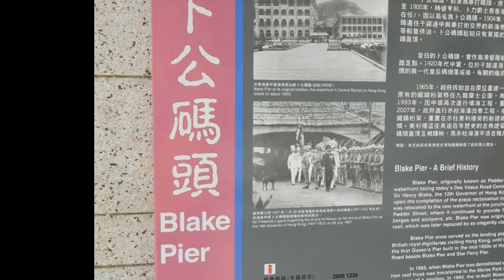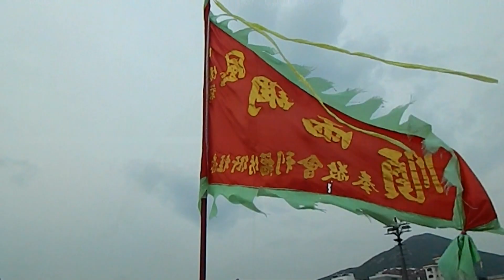Stanley Harbor Hong Kong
Tranquil and beautiful, rrz518 visits Stanley Harbor on Hong Kong island.